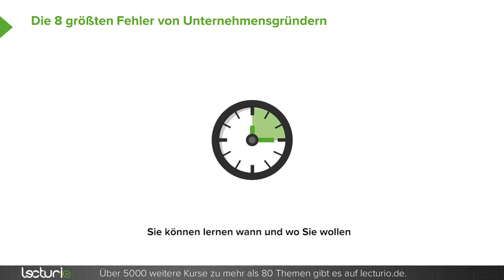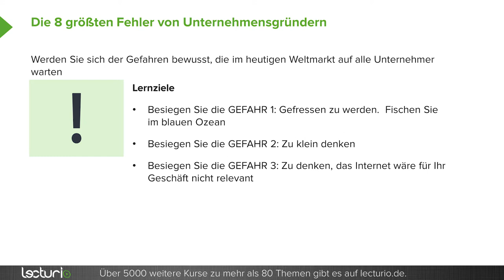Die erfolgreiche Existenzgründung | Paul Misar bei Lecturio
Diese 8 Fehler können Sie jetzt vermeiden!

Lifedesigner und Self-Made-Millionair Paul Misar erklärt Ihnen Schritt für Schritt die einzelnen Fehler und verrät Ihnen, wie Sie sie vermeiden können. Lernen Sie Grundlagenwissen, um als Gründer zu bestehen.

Haben Sie den nötigen Willen und die richtigen Kenntnisse, um erfolgreich zu sein? Finden Sie es heraus - Paul Misar wird Ihnen dabei helfen und seine Tipps mit Ihnen teilen.